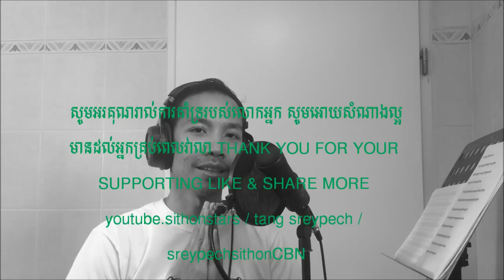ថន ស៊ីថុន - ព្រែកឯងអស់សង្ឃឹម - (( ច្រៀងផ្ទាល់ ))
original master sinn sisamouth